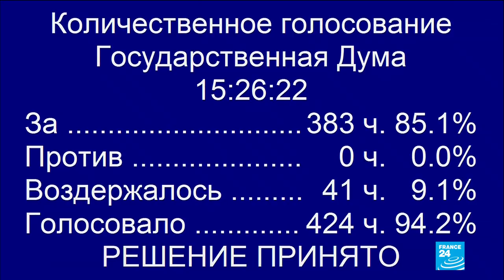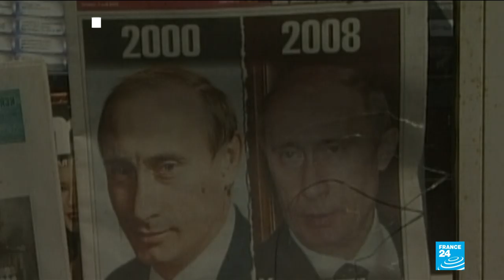Russia: New PM Mikhail Mishustin vows to improve living standards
Mikhail Mishustin was handpicked by Vladimir Putin for the role and plans on restoring trust for Russia's business community, as well as focusing on social issues. Erin Ogunkeye reports.